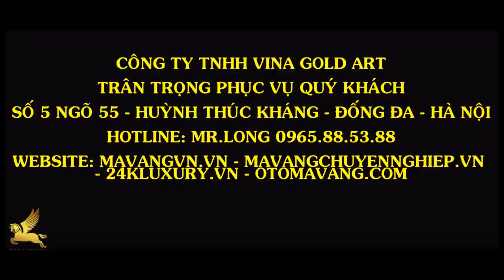CÔNG NGHỆ XI MẠ NANO - TƯỢNG COMPOSITE XI NANO 24K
Là công ty mạ vàng hàng đầu tại Việt Nam chúng tôi chuyên cung cấp các dịch vụ:
- CHUYỂN GIAO CÔNG NGHỆ MẠ VÀNG NANO
- CUNG CẤP HÓA CHẤT XI MẠ NANO CHÂU ÂU
- TÌM ĐẠI LÝ ĐỘC QUYỀN HÓA CHẤT XI MẠ NANO TRÊN TOÀN QUỐC
- CHUYỂN GIAO CÔNG NGHỆ MẠ ĐIỆN PHÂN: ĐIỆN THOẠI, KÍNH, ĐỒNG HỒ…
- CUNG CẤP MÁY MÓC, CÁC LOẠI HÓA CHẤT VỀ MẠ VÀNG ĐIỆN PHÂN

CHUYỂN GIAO CÔNG NGHỆ XI MẠ NANO chọn gói:  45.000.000đ máy lớn, súng xi mạ lớn
BỘ MÁY XI NANO (KT 1,1m x 1mx 0,4 m) bao gồm máy xi mạ nano đầy đủ + chuyển giao công nghệ + hóa chất đầy đủ làm ra thành phẩm.
Khách hàng chuyển giao công nghệ xi mạ nano công ty hướng dẫn miễn phí kỹ thuật dát vàng công nghiệp, dát vàng 24k trên phào chỉ, tượng phật
- Ưu điểm và các lĩnh vực áp dụng của công nghệ mạ vàng Nano :
Mạ được trên mọi chất liệu ( kim loại, nhựa, gỗ, đá, thạch cao..)
 Mạ trên mọi lĩnh vực Nội thất nhà, xi vành ô tô, xe máy, tượng phật….
Mạ được trên mọi kích thước từ nhỏ đến lớn
Mạ được mọi mầu sắc.( vàng 24k, 18k…) giả cổ, nội thất nhà
Giá thành rẻ
- Công ty chúng tôi cam kết về chuyển giao công nghệ xi mạ nano
Các học viên phải làm thành thạo trên các sản phẩm, các chất liệu
Chủ động pha hóa chất, màu sắc 24k,18k…và theo ý của khách hàng
Biết khắc phục các lỗi trong khi thi công
Biết sửa chữa máy và vận hành máy thành thạo
CUNG CẤP HÓA CHẤT XI MẠ NANO: 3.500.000đ/ 1 bộ
CUNG CẤP HÓA CHẤT GIỮ SÁNG LỚP CHROME
A1: Hóa chất tạ lớp bạc
A2: chất tạo phức
B: Hóa chất khử
K1: Hóa chất hoạt hóa
K2: Hóa chất xúc tác, phát hiện lỗi trước khi xi
S: Hóa chất chống oxi hóa
- Cam kết về hóa chất xi mạ nano
Nguyên liệu hóa chất nhập khẩu Châu Âu
Hóa chất sáng bóng như gương
Bám dính cao ( không bong tróc, xi xong miết tay bạc không bay)
Pha dùng được ngay (không phải đợi sau 24h như hóa chất TQ)
Không độc hại( không chất phooc môn như hóa chất Trung Quốc )
Không ảnh hưởng môi trường
Cam kết không sáng, không bám bạc, lỗi hoá chất đổi 1:1